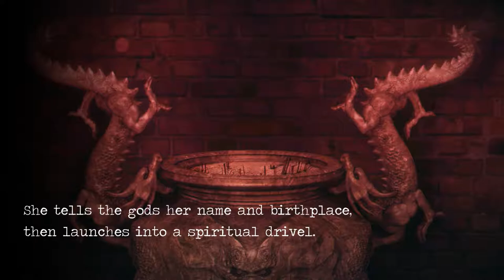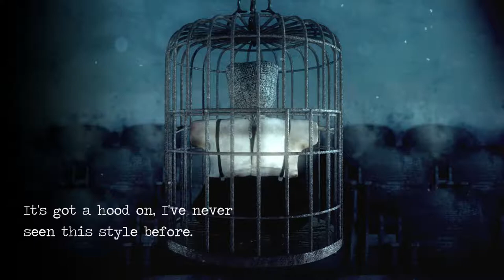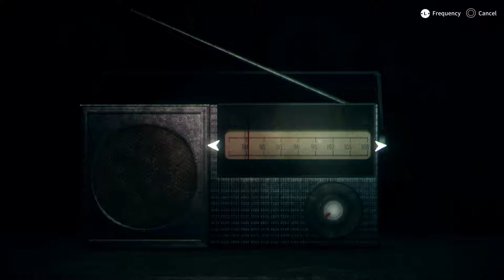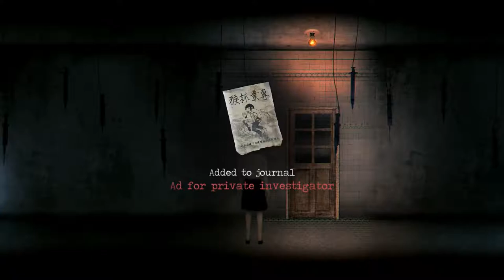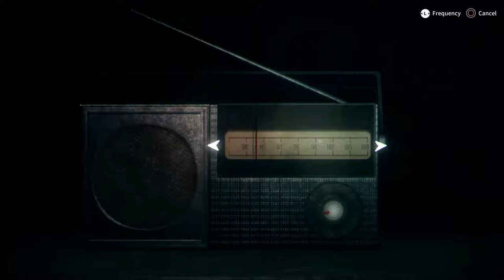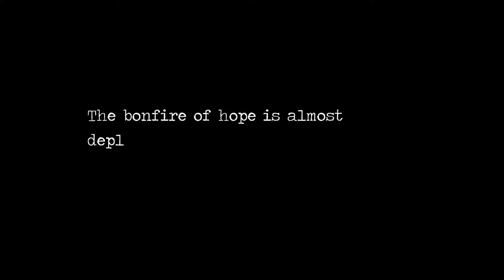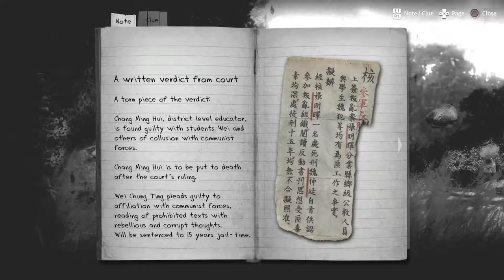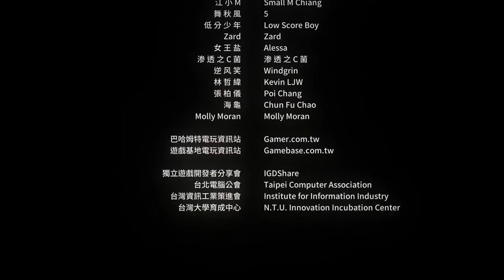The Wife And I Got Detention - Did The Ends Justify The Means!?